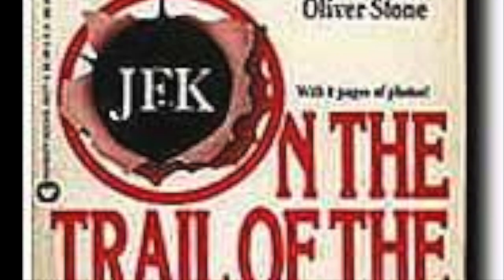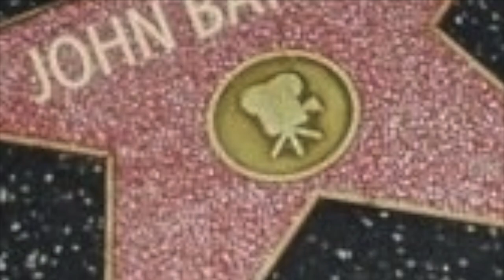JFK: The Last Word On The Assassination Teaser 3 John Barbour Dick Russell Joan Mellen Jim Marrs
Join Legendary Best Selling Authors Dick Russell Joan Mellen and Jim Marrs Jan. 31 7pm PST Live Streamed From The University Of Las Vegas
Hosted by Two Time Emmy Winning Creator of "The Jim Garrison Tapes" John Barbour

For "JFK: The Last Word On The Assassination"...

Featuring new information, detailed narratives concerning Jim Garrison, the Kevin Costner character from the movie 'JFK' and the only man in real history to have brought charges to bring justice to the killers of John F. Kennedy. Shocking data from these four experts brought together for the first time ever.

Jan. 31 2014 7pm PST

Publicity Courtesy of the Starfire Wolflair with Carolyn Rose Goyda
Promotional Video By DanaWanaPskana